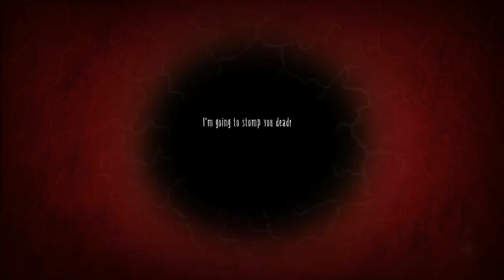Singing the Beefalo Song | Dont Starve ep1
Hiya Kats and Kittens its time to sing the beefalo song in this episode of Dont Starve. Oh and Death by BEEESSSS!